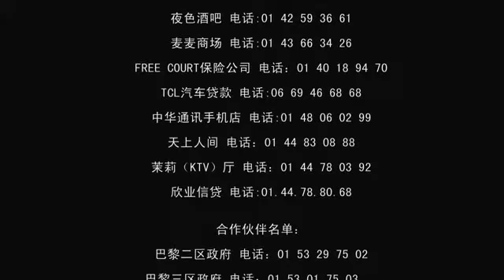09唱响法国决赛第二轮 吴剑 背叛